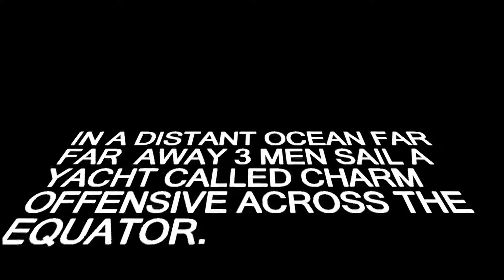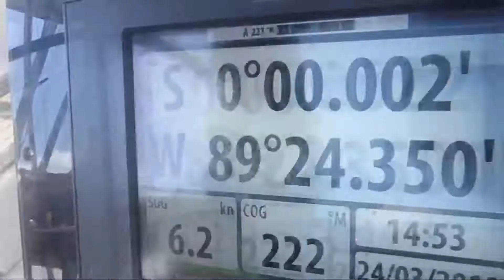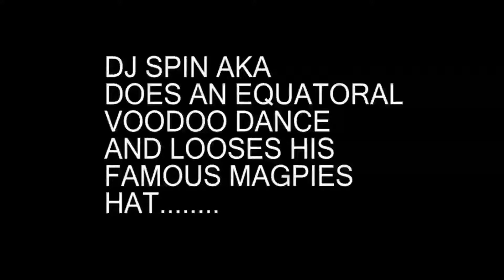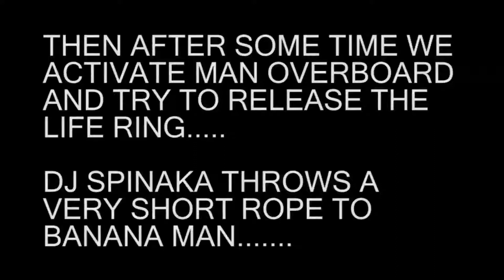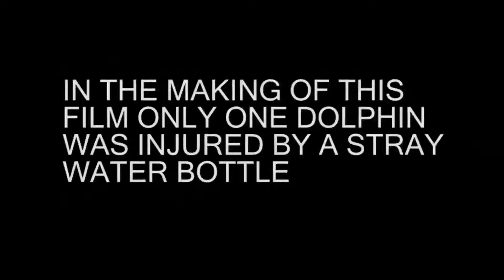Charm Offensive Equator crossing PG rated